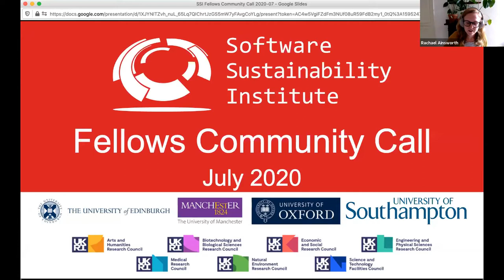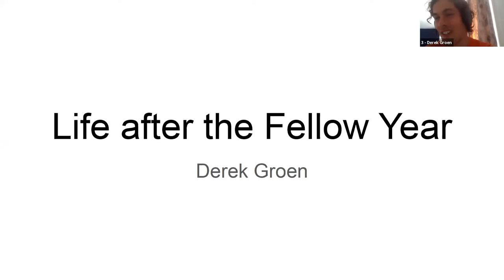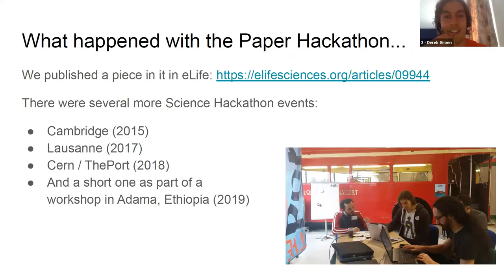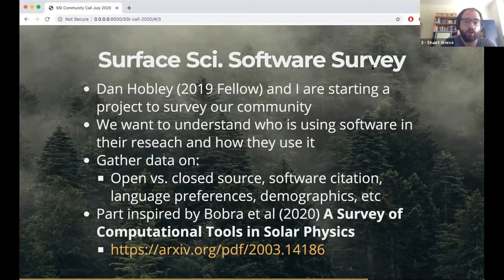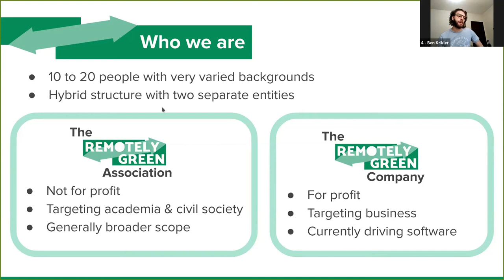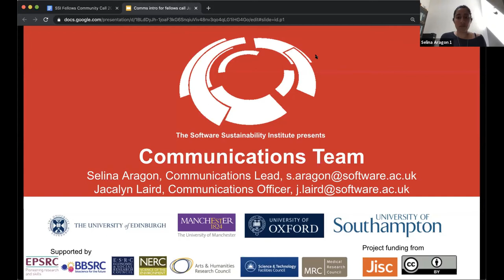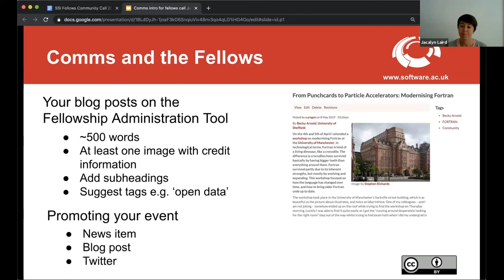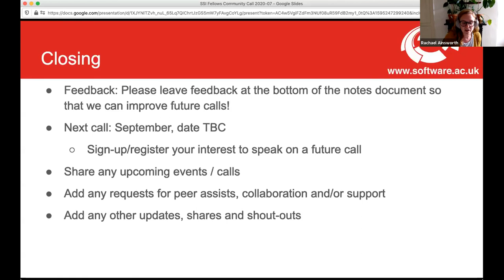SSI Fellows Community Call: July 2020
The July 2020 SSI Fellows Community Call.

The goals of these Community Calls are to:
- Facilitate community building and encourage collaboration within the SSI Fellows community.
- Check in with the Fellows and community care - What are the Fellows up to? How can we support them?
- Provide a welcoming and inclusive space for Fellows to share and explore topics of interest and network with others.

This month, we:
- Heard updates from some of our Fellows: what they are working on, any projects seeking support/collaboration, demos of projects, fellowship plans, activities, events, etc.
- Explored how the SSI Communications Team can support Fellowship activities and events.

July speakers:

5:50 Derek Groen (2014 Fellow)

13:50 Stuart Grieve (2018 Fellow)
- Bobra et al (2020) A Survey of Computational Tools in Solar Physics

21:10 Ben Krikler (2019 Fellow)

The Software Sustainability Institute has been supported by EPSRC through grant EP/H043160/1 and EPSRC, BBSRC and ESRC Grant EP/N006410/1 and EPSRC, BBSRC, ESRC, NERC, AHRC, STFC and MRC grant EP/S021779/1.